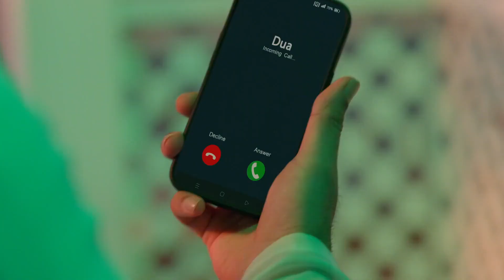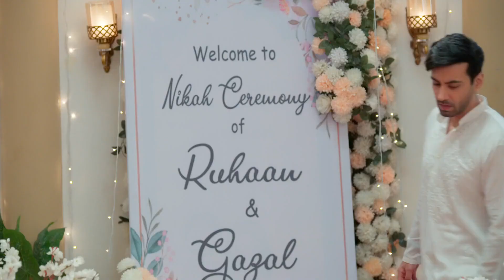Rabb Se Hai Dua - 10th Apr to 16th Apr 2023 - Week In Short - Hindi TV Show - Zee TV